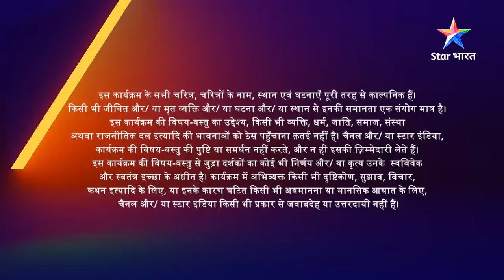Kalash...Ek Vishwaas | Kya Ananya ki baat sunega Saket | EPISODE-59 Part 2 | कलश...एक विश्वास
Description:

Iss show mein dekhiye Mata Rani ki bhakt Devika ki zindagi se judi kahani. Devika apni ek pehchaan banaana chahti hai, lekin ek orthodox family se hone ke kaaran wo apne sapne poore nahin kar paati. Situation kuchh aisi banti hai, ki usey Ravi se shaadi karni padti hai, jo ki ek bahut hi achchha insaan hai. Donon ko pyaar bhi ho jaata hai, lekin kahaani mein twist tab aata hai, jab Ravi ki boss Nivedita ko Ravi se pyaar ho jaata hai. Kya Nivedita se apne pyaar ko bacha payegi Devika? Kya uski har mushkil mein Mata Rani dengi uska saath? Jaanne ke liye, Star Bharat ke YouTube channel par dekhiye 'Kalash...Ek Vishwaas'.